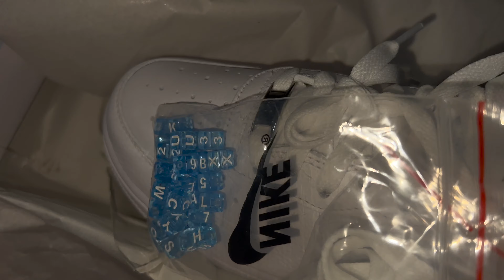Crazy XXL Christmas Sneaker Unboxing - I Went Broke 😳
Zion Williamson Jordan 1 / Travis Scott Jordan 1 Low / Drake Air Force 1 Low / eBay Dunk Low SB / Jordan 1 High Lost & Found